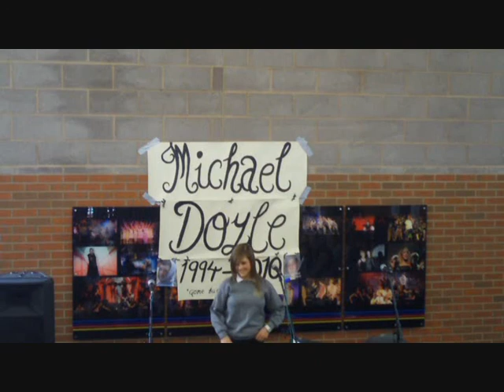Michael Doyle Concert - Talitha Hinnis